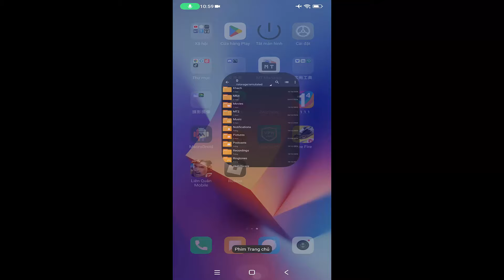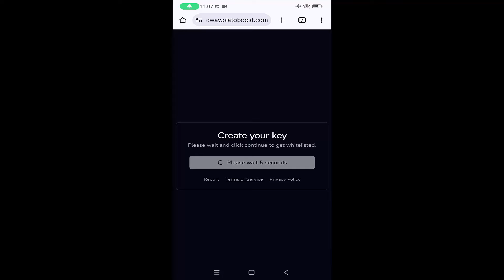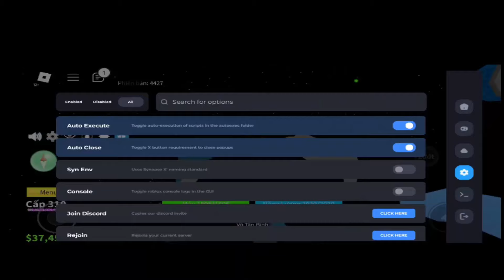Hướng Dẫn Cách Hack Blox Fruits VNG Delta X trên điện thoại dành cho người mới, chi tiết và dễ hiểu